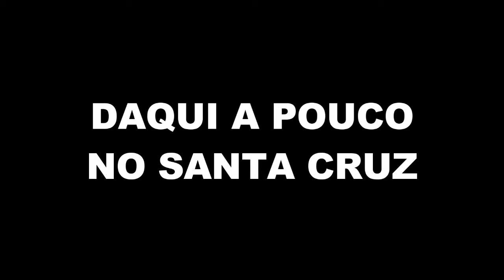Chamada 166º Come-Fogo!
Produção: TV Botafogo.